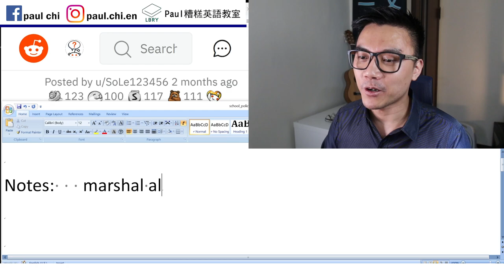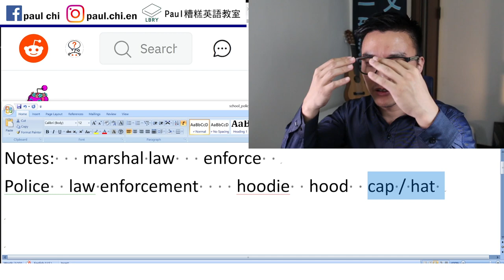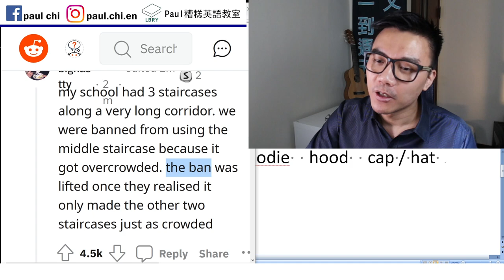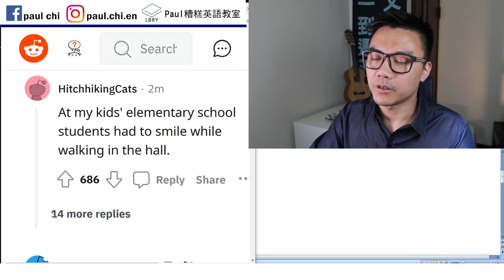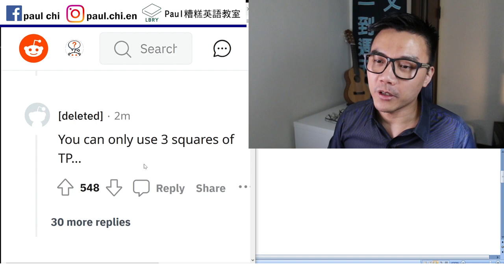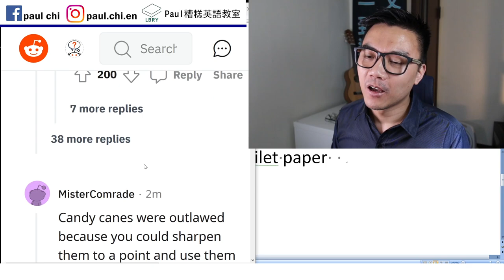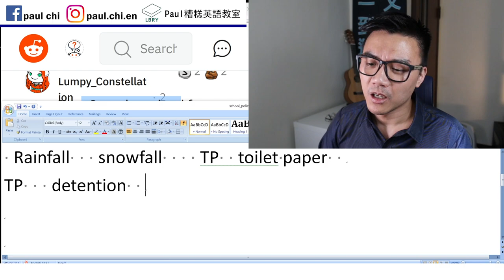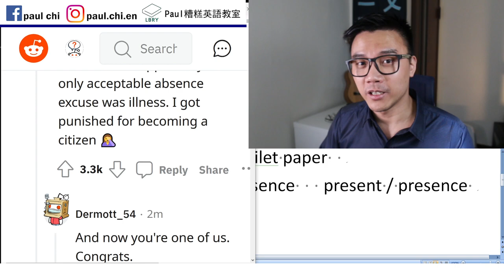【免費英文課 episode 245】西方人眼中最蠢的校規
Notes:   marshal law   enforce
Police  law enforcement    hoodie  hood  cap / hat
Riding hood   stairwell    (lift) ban
Hall/corridor
 Rainfall   snowfall    TP  toilet paper
TP   detention    absent / absence   present / presence

LBRY: Paul老師的糟糕英語教室